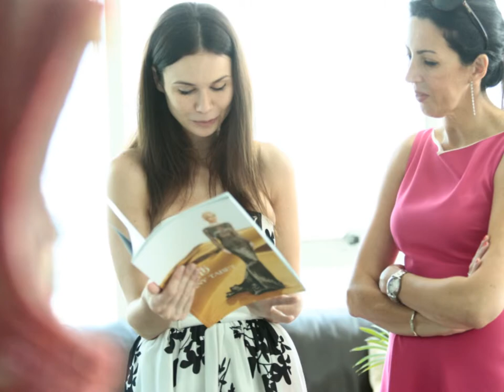Expo Moda Gallery - Private Sales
Dr. Dinara Rakhimbaeva - CEO/Managing Partner
Nadia Charnahil - Events Coordinator

Address: 1214 Churchill Executive Tower, Business Bay, Dubai, UAE